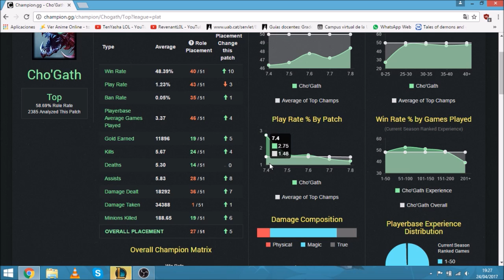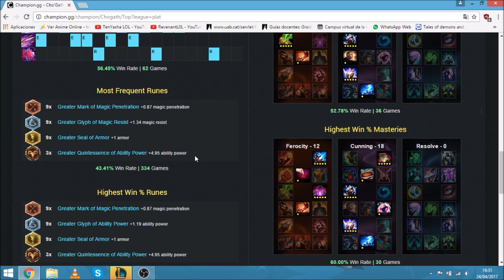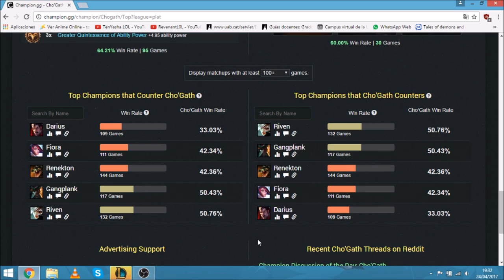CHO'GATH TOP/JUNGLA S7 GUÍA DIDÁCTICA | El Terror del Vacío | TenYasha LOL